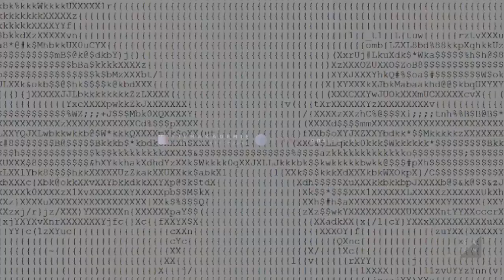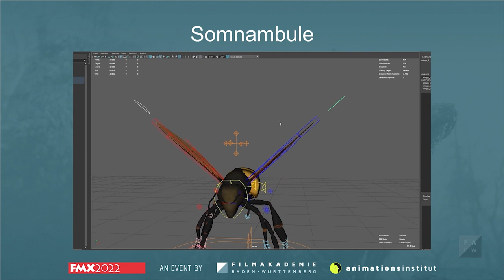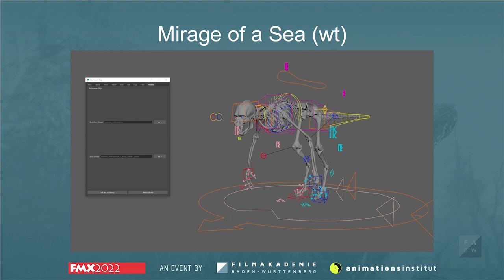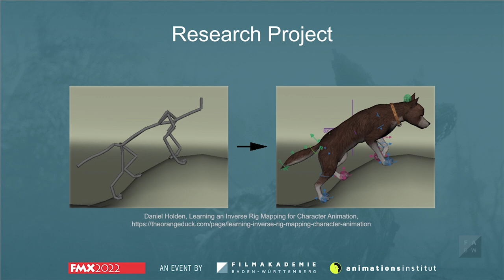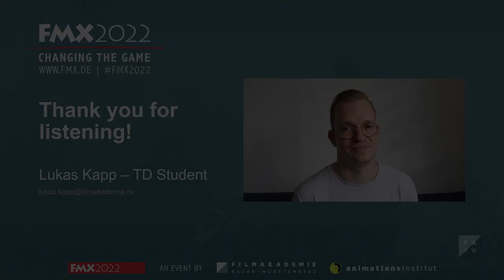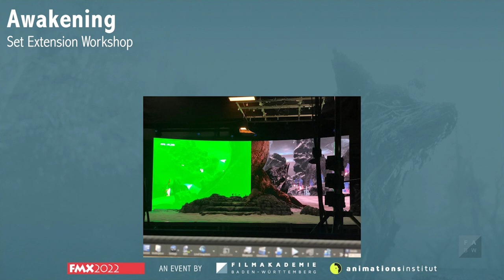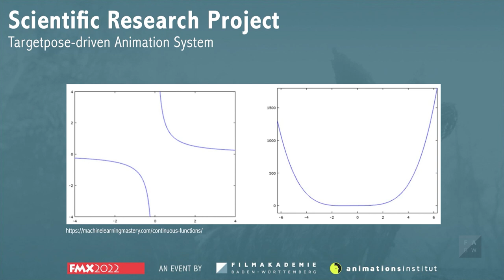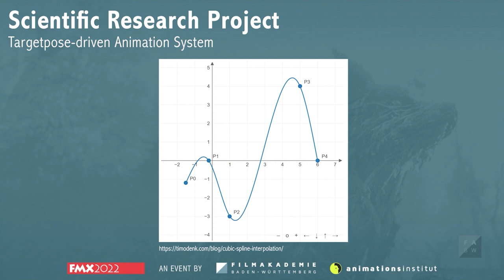FMX2022 Technical Directing Presentations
Animationsinstitut of Filmakademie Baden-Württemberg offers a 30-month training program for computer science graduates who are aiming to become Technical Directors (TD). The program combines students’ previous technical knowledge with actual film projects. Working in a production team, they learn how to solve real-world problems. They design setups and rigs, acquire experience in lighting, shading, rendering, textures and effects, learn how to work with expressions and scripts, to program tools and plug-ins, to automate animation and other processes as well as to set up workflows and production pipelines. As part of the curriculum, students can actively participate in the Institute's research and development projects.

Application deadline for courses starting in fall is February 15th, 2023. International students are welcome!

Further information at technicaldirector.de